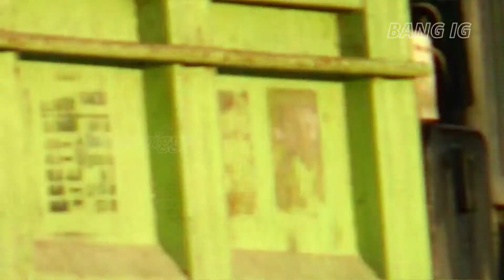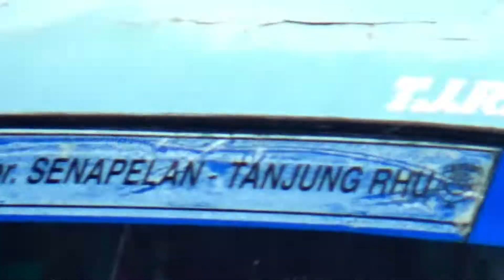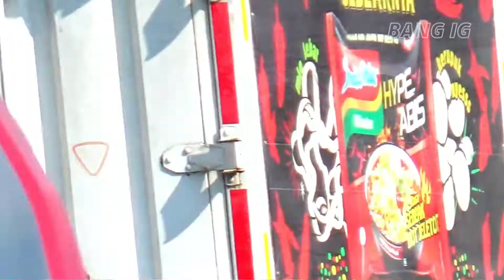PEMAIN TUNGGAL MEDAN BENGKULU KEJAR SI PELOR MEDAN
selamat menonton . . .

Edit: Filmora

Bang IG
tarimo kasiah - bujur melala